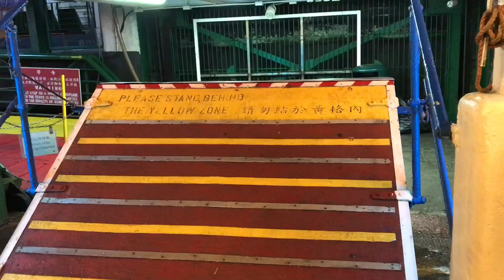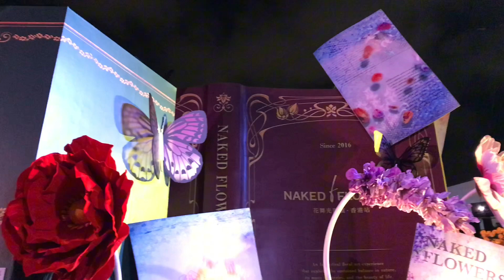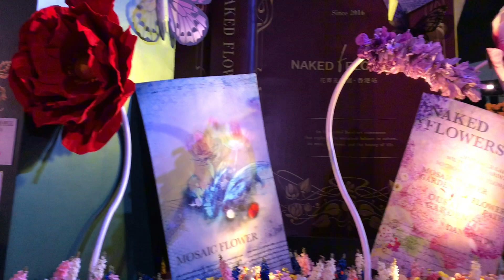EXPLORING TSIM SHA TSUI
Tsim Sha Tsui is located next to Victoria Harbour, If you plan on revisiting the district or discovering new spots, hope on a short ferry ride , cross the harbour ,and explore this fascinating neigtbourhood.TST has an abundace of shops,malls,restaurants,and bars.TST also presents a fascinating melange of cutures, chungking Mansions.So if you visit hongkong dont miss out to come in TST..enjoy watching mga langga much love and Godbless.